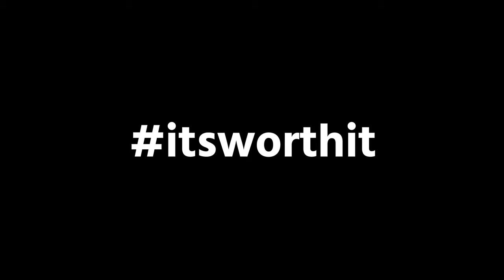Reading Buddies Program - Granby Elementary and Worthington Kilbourne HS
See how our own students are Changing The World right here in their own backyard!
-Now Hiring!